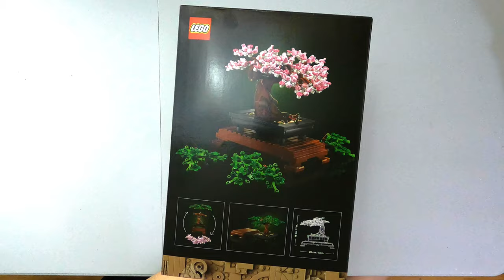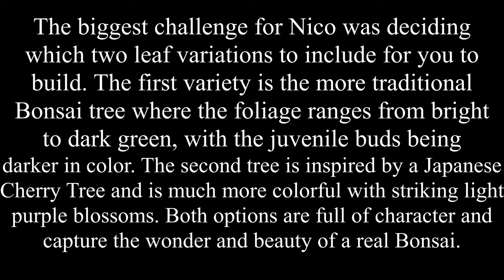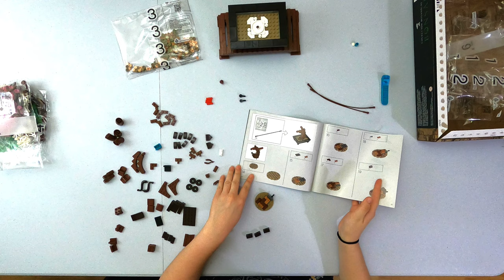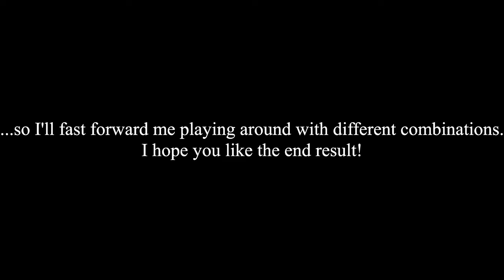Bonsai Tree | Botanical Collection | LEGO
Bonsai Tree, 878 pieces
The LEGO Botanical Collection

A beautiful tree that will never die on you!